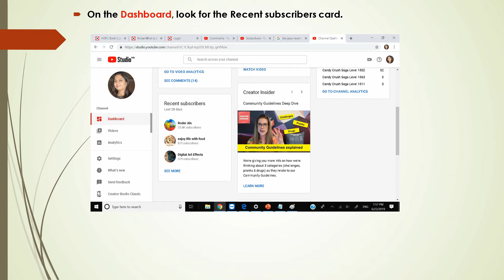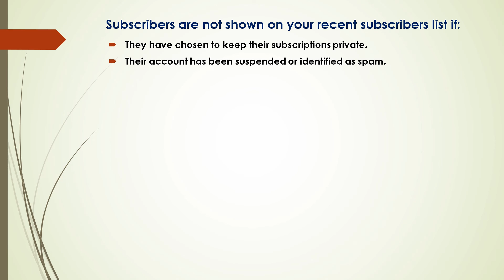How To See Your Recent YouTube Subscribers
This video is about how to see your recent you tube subscribers.

When a user first joins YouTube, By default all settings are set to private..